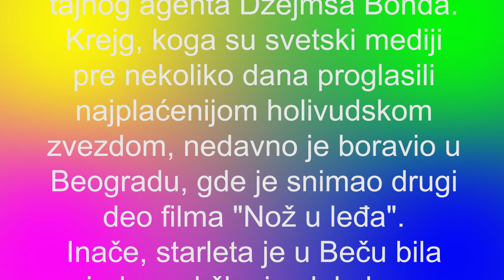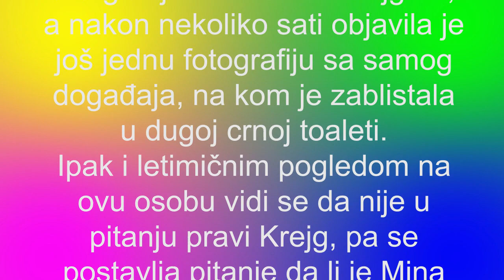NOVI SKANDAL MINE VRBAŠKI!